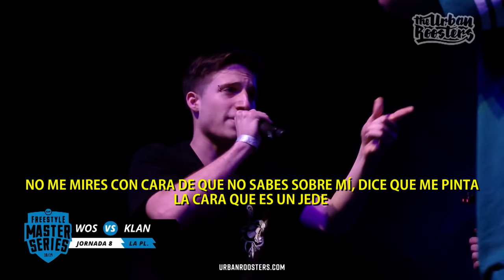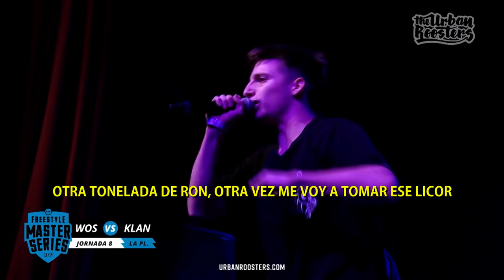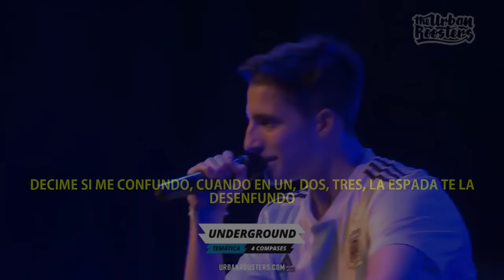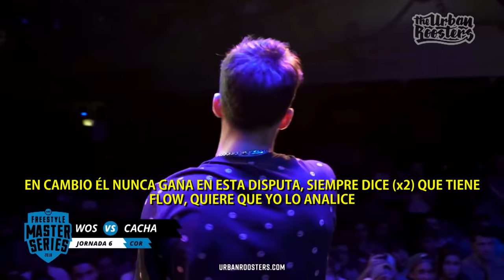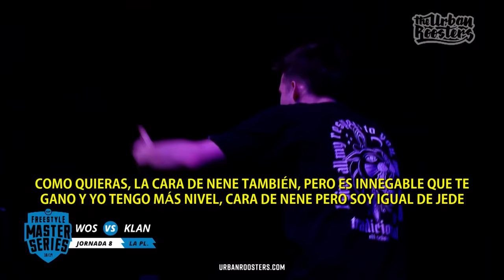WOS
JOYAS AL MEJOR PRECIO
Wos, vigente campeón de la RedBull internacional y de la FMS Argentina. Sobran las palabras.

1. Wos vs Dani
2. Wos vs Replik
3. Wos vs Klan
4. Replik vs Wos
5. Wos vs Cacha
6. Wos vs Papo
7. Wos vs Stuart
8. Wos vs Replik
9. Katra vs Wos
10. Wos vs Trueno
11. Wos vs Dtoke
12. Wos vs Papo
13. Dani vs Wos
14. Klan vs Wos
15. Wos vs Papo
16. Wos vs MKS
17. Aczino vs Wos
18. Papo vs Wos
19. Cacha vs Wos
20. Wos vs Replik
21. Klan vs Wos
22. Trueno vs Wos
23. Minutos de presentación FMS Argentina Jornada 6